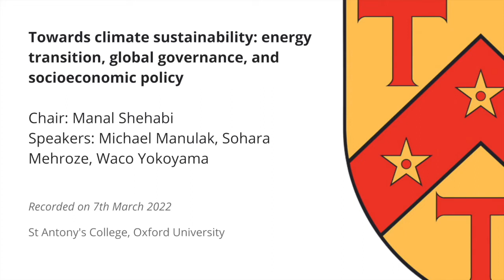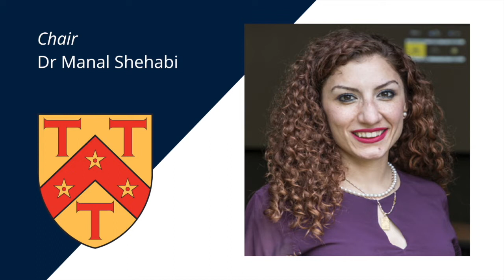Towards climate sustainability: energy transition, global governance, and socioeconomic policy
Chair: Manal Shehabi
Speakers: Michael Manulak, Sohara Mehroze, Waco Yokoyama

00:00 - Introducing our Chair and Speakers
06:05 - Global governance
13:04 - Bangladesh - local and community initiatives
19:45 - Decarbonisation
26:42 - Achieving sustainability targets
42:30 - Indirect / unintended impacts
01:03:28 - Climate justice and finance

Webcast recorded on 7 March 2022 as part of the St Antony's Look at the World series.